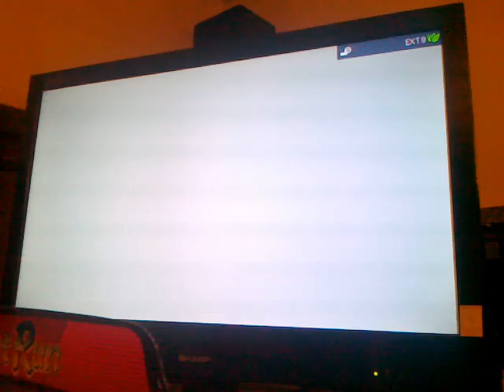TEST DreamCast KARAOKE for Philip S. (UK) 1 - TEST CD LENS